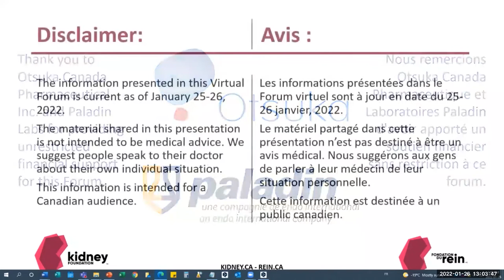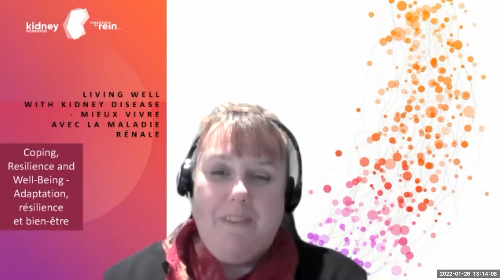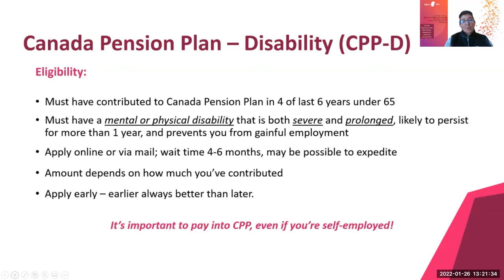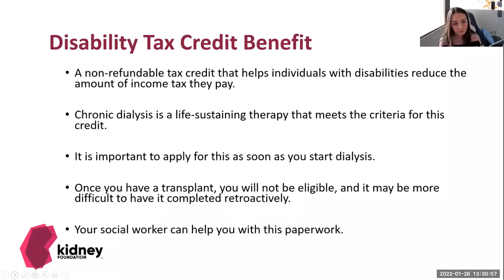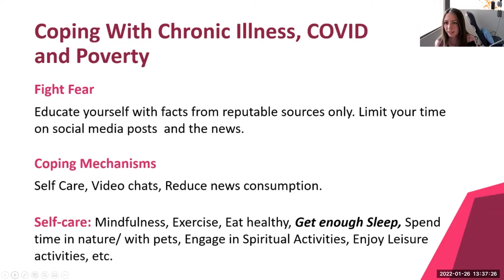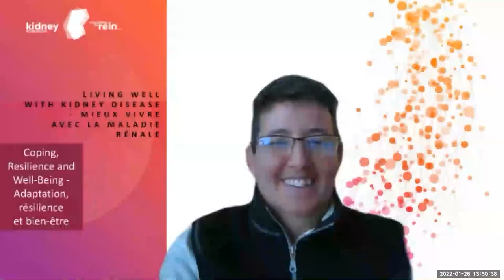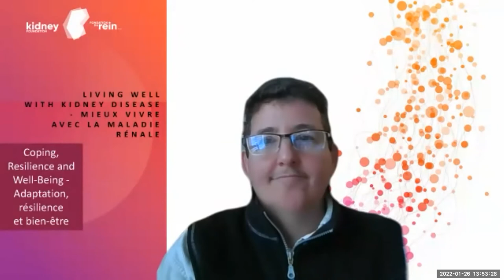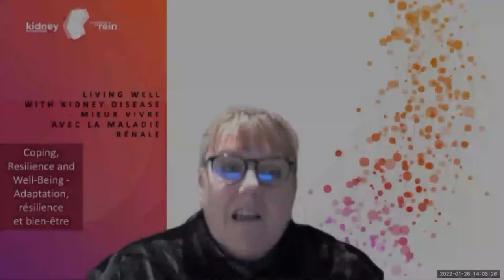Financial Support for Kidney Patients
In this recorded session from The Kidney Foundation's Virtual Forum 2022, you will hear from a kidney patient about her experience and several social workers will review Federal Programs. We will provide information to help you find what you need and get the most from the systems out there.